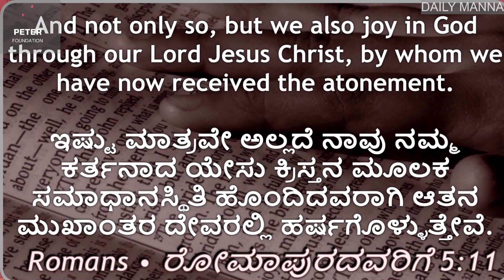Daily Manna 06/07/2023